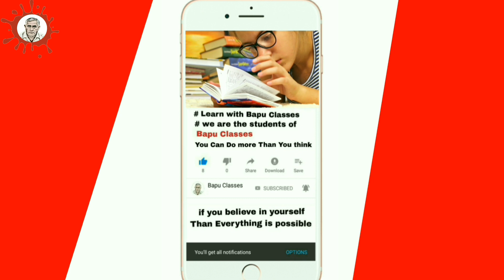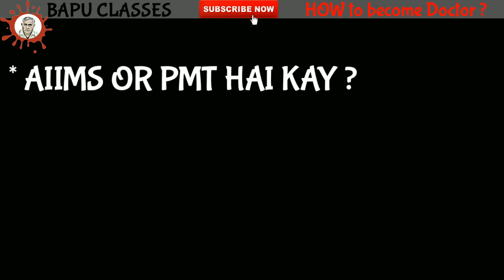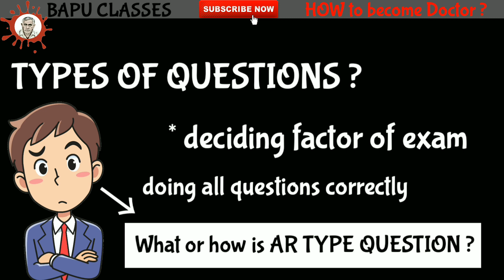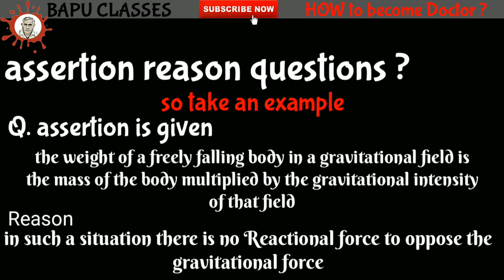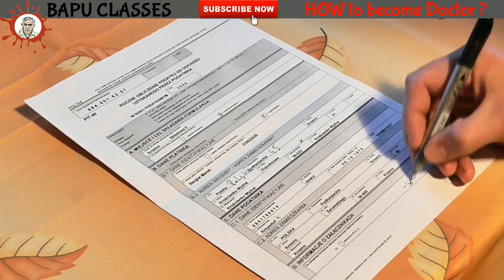How to be an doctor? - full information, crack neet exam, MBBS doctor process, earn money in lakhs $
In this video i'm discussed the procedure and tips to how to be/become an doctor ? or neet, aiims, pmt exam. Every aspirant who want to become a doctor must go through this video because this will provide you full information in detail and also give information about what types of questions ask in exam. In this video you'll also find great discussion on relevant topics like - study process, mbbs salary, training etc.

                                              JAI HIND